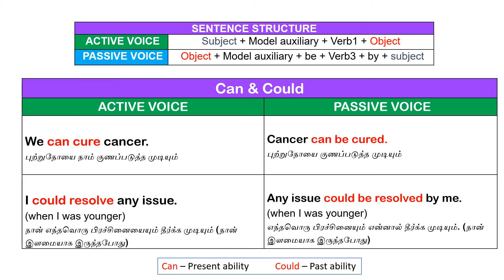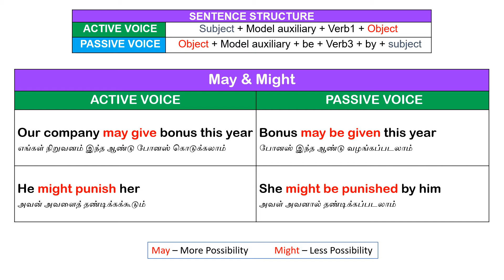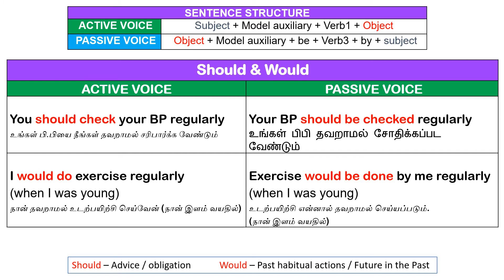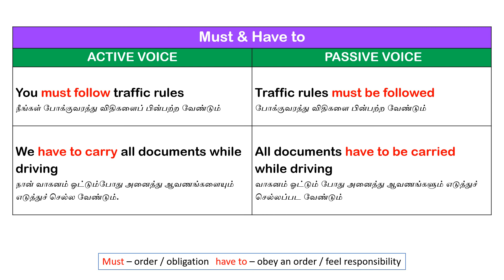(தமிழ்) Active Voice to Passive Voice | model verbs | Part 1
model verbs Part 1
active voice
passive voice